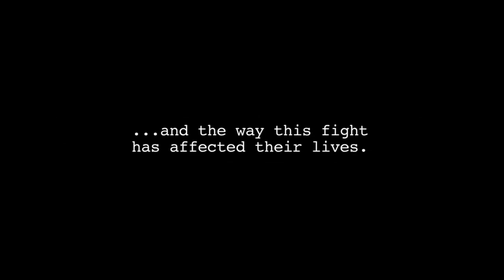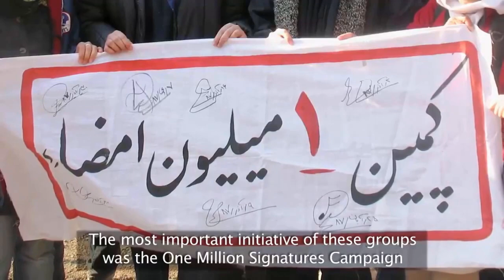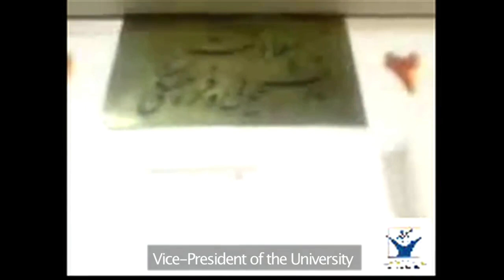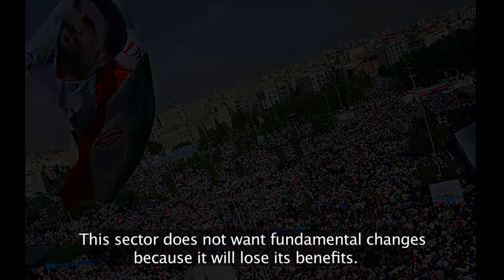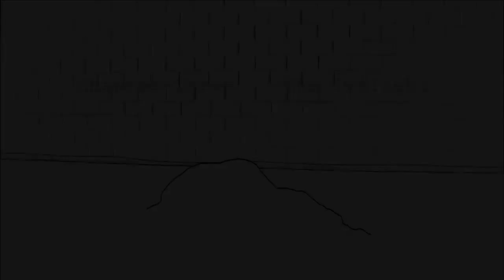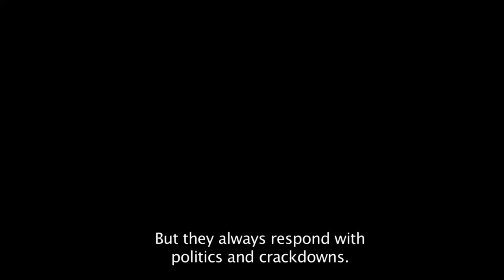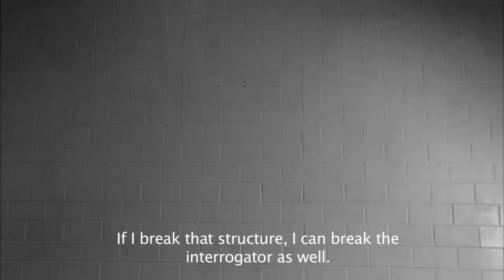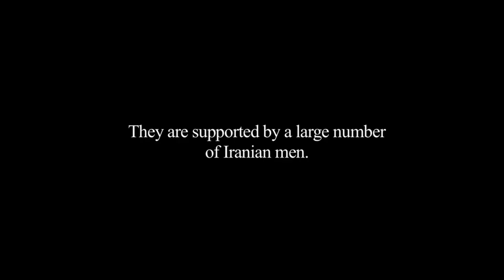Women on the Front Line: Child Marriage & Discrimination Against Women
Directed by Hossein Martin Fazeli and written by Sheema Kalbasi, "Women on the Front Line" is an essential documentary film which focuses on Iranian women's rights activists who are on the forefront of a decentralized but surprisingly powerful movement. These women are part of the largest, non-violent movement in the world that survives within the heart of a bitterly anti-female theocratic state.

"Women on the Front Line" wastes no time depicting the limitations women have imposed upon them, from mundane laws dealing with the restrictive clothing women are forced to wear (their entire bodies must be covered in public, beginning around age nine) to the downright blasphemous subordination of female testimony "value" in the court system.

In this film, the first of its kind, these activists speak of their struggle for gender equality, and the price they have to pay for it. They also speak of their inspiring achievements in a state where misogyny is the order of the day. On a topic that many in Western culture think they have a grasp of solely from the sporadic mainstream media updates that are peppered into their lives, "Women on the Front Line" does a commendable job of educating audiences about the severity of disadvantage women experience in many Islamic cultures.

The documentary film uses an interview-based format, intercut with beautiful imagery of the country and abstract artistic expressions of the oppressive conditions women are forced to endure in the culture. This film has been uploaded with the kind permission of Sheema Kalbasi.

PLEASE REMEMBER TO TURN ON OUR CHANNEL NOTIFICATIONS SO YOU ARE ALWAYS NOTIFIED WHEN OUR NEWEST VIDEO GOES LIVE!